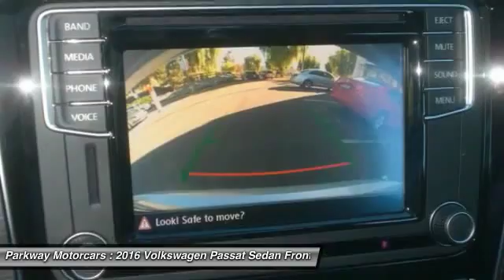2016 Volkswagen Passat Valencia CA 2169276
2016 Volkswagen Passat 1.8T SE

Parkway Motorcars
24075 Magic Mountain Parkway

Parkway Volkswagen is excited to offer this 2016 Volkswagen Passat. This Volkswagen includes: ROADSIDE ASSISTANCE KIT MONSTER MATS RUBBER MAT KIT (SET OF 4) *Note - For third party subscriptions or services, please contact the dealer for more information.* Save money at the pump with this fuel-sipping Volkswagen Passat. What's the best way to keep your occupants occupied in this Volkswagen Passat ? A full-featured entertainment system. It's included and ready to entertain. Some vehicles are more of a need-to-have. This one is a absolutely-must-have. If it's looks aren't enough to persuade you, the feel of the powerhouse under the hood most definitely will. There are options that you need, And there are options that you want. This Volkswagen Passat has them all. Added comfort with contemporary style is the leather interior to heighten the quality and craftsmanship for the Volkswagen Passat This Volkswagen Passat is equipped with navigation, so you no longer have to wonder if you're headed in the right direction. BUY FROM AN AWARD WINNING DEALER: The four Parkway Dealerships (Parkway Volkswagen, Parkway Buick Cadillac GMC Hummer, Parkway Hyundai and Parkway GMC Castaic) also service our surrounding areas including Bakersfield, Palmdale, Lancaster, Sylmar, Granada Hills, Glendale, Burbank, Northridge, Van Nuys, Sherman Oaks, the City of San Fernando, Sunland and the greater San Fernando Valley. Absolute accuracy cannot be guaranteed. All vehicles are subject to prior sale. Price does not include applicable government fees, taxes, title, finance charges, dealer documentation fees, emissions testing fees or other fees.